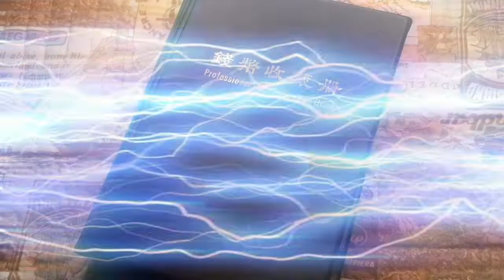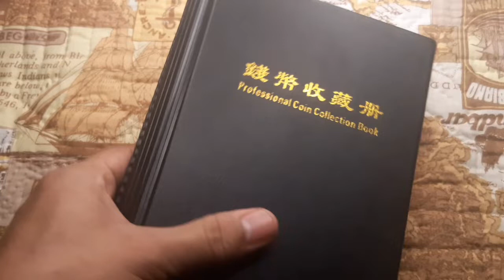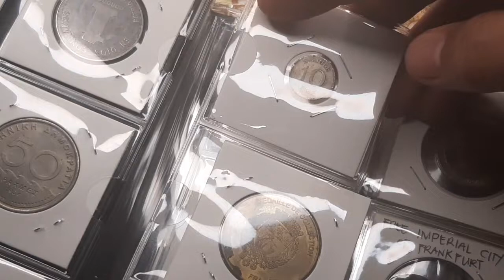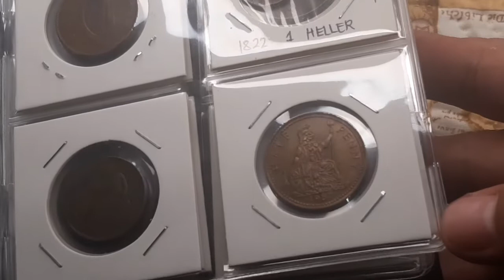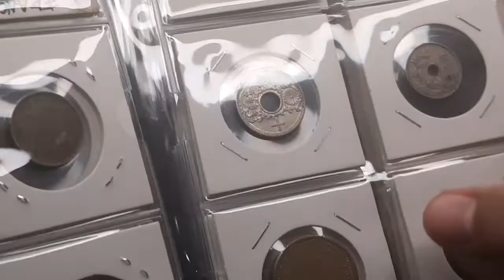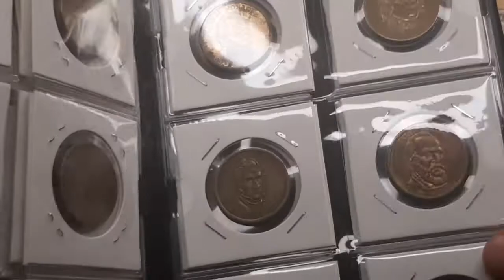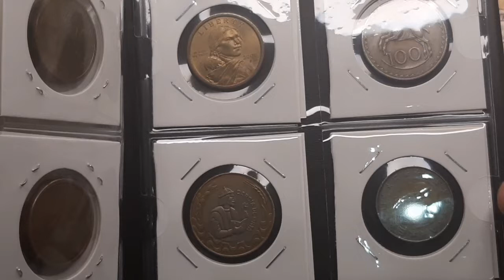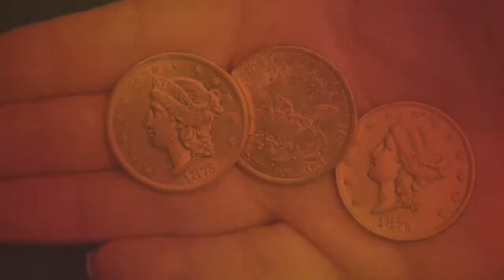Coins Album | World Coins